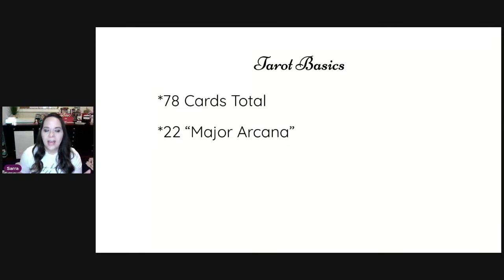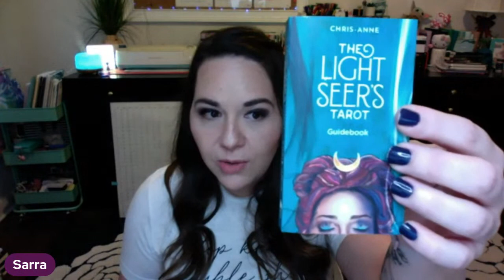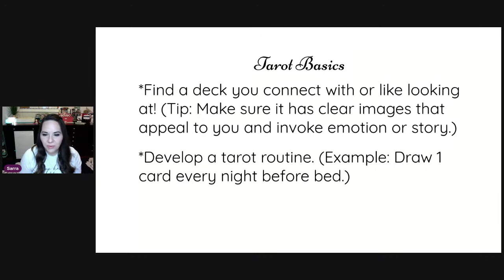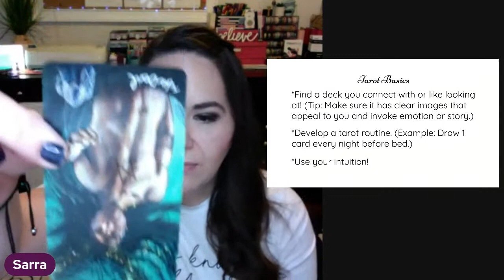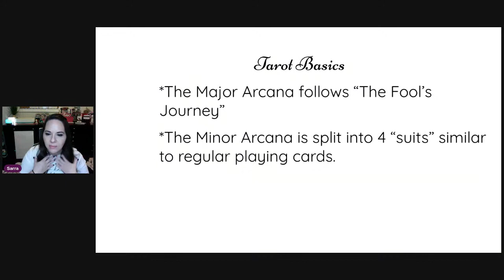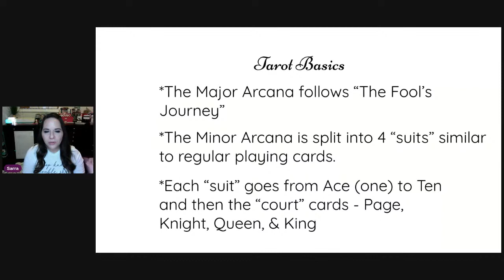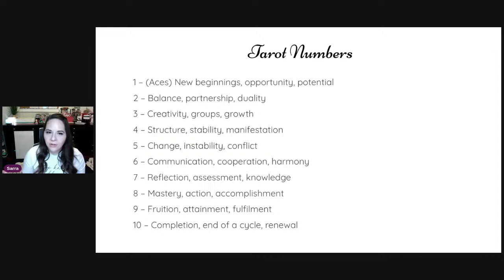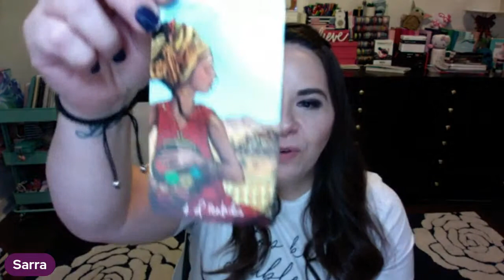Coffee Chat With Author Sarra Cannon (Tarot Card Basics)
Weekly coffee chat! Let’s discuss some of the basics of using Tarot Cards, Fate’s Surrender upcoming release, and my writing goals for the year! Can’t wait to hang out with you.

✰✰FREE SIGNED BOOKPLATES✰✰
Bookplates are stickers signed by me that you can place in your paperback books. Everyone can get one for free, whether you’ve purchased a paperback or not.

If you want one for each paperback of mine you own, however, send Christabelle a picture of all your books, or a picture of your receipt if you haven't received the books yet.

All requests should include your address as it should appear on the envelope, thanks.

If you aren’t already in my Facebook Group, Sarra Cannon’s Coven, request to join us now (be sure to answer the questions when you request!)

We also now have a Discord Server!! Come join us so I can chat with you while I’m gaming and writing

Sarra Cannon
3642 Savannah Hwy

About Me: Sarra Cannon writes contemporary and paranormal fiction with both teen and college-aged characters. Her novels often stem from her own experiences growing up in the small town of Hawkinsville, Georgia, where she learned that being popular always comes at a price and relationships are rarely as simple as they seem.

Sarra started indie publishing in 2010 and has sold nearly three-quarters of a million copies of her books.

She is a devoted (obsessed) fan of Hello Kitty and has an extensive collection that decorates her desk as she writes. She currently lives in Charleston, South Carolina with her amazingly supportive husband, her adorable red-headed son, and her beautiful baby girl.

Sarra Cannon, Coffee Chat